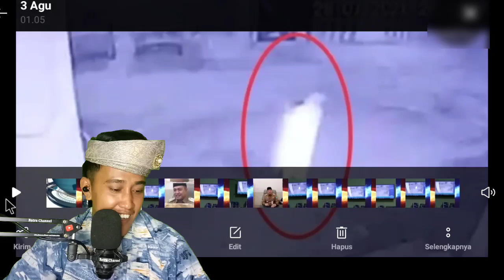TERUNGKAP MISTERI KETUK PINTU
Yg baru bergabung di channel ini silahkan klik like coment dan subscribe nya,bagi yg sudah mengikuti saya hingga saat ini tiada kata lain yg mampu saya ucapkan hnyalah ucapan terimah kasih bnyak yg sedalam dalam nya karna kalian lah channel ini dpt berkembang hingga smpai saat ini,trus bantu channel ini agar selalu semakin semngat lagi untuk menghibur kalian di manapun berada,sallam dari anak melayu Batubara tanjung tiram ... Subscribe itu gratis gak ada ruginya klen tekan tombol subscribenya guys😊 bantu channel ini untuk berkembang dan menghibur bnyak org...semoga terhibur di manapun anda berada ...